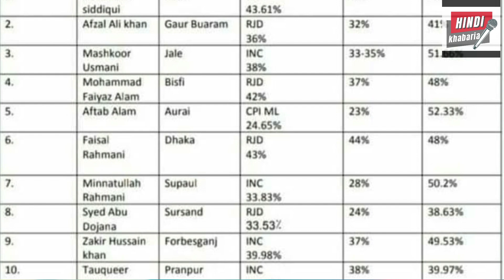RJD takes a swipe at Kanhaiya, Congress | Hindi Khabaria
The entry of Kanhaiya into the grand old party of India did not go down well with some of the political parties both in Delhi and in Patna. After the BJP all-out attack against him it was now the turn of its ally in Bihar, the RJD. Watch this video to know more about the RJD's uneasiness with Kanhaiya.